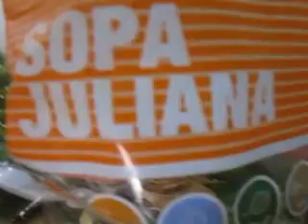SOPA JULIANA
Ingredientes: Un poco de carne, papa, cebolla, cubos de caldo, puerro o porro, zanahoria, ajos, orégano, acelga, col blanca, nabos y judía verde o vainitas.
(ALGUNOS VÍDEOS DE ESTE APÉNDICE EN ESTE CANAL DE YOUTUBE, ESTÁN SIENDO USADOS EN OTROS CANALES Y EN OTRAS REDES. ESTE VÍDEO ES EXCLUSIVO PARA YOUTUBE Y PARA ESTE CANAL: LAS SOPAS Y CREMAS DE JOSELO)